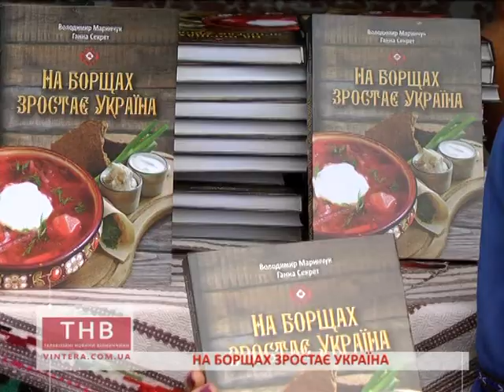22.09.2017 На борщах зростає Україна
А. Бабій
На борщах зростає Україна